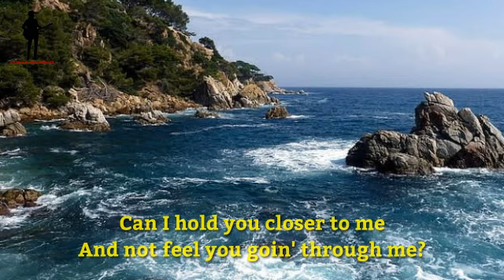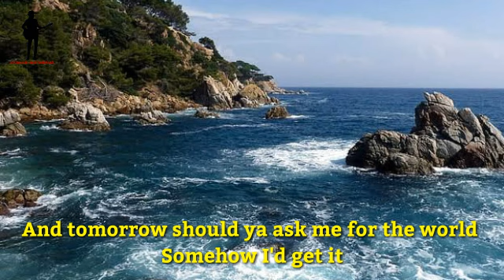Perry Como - It's Impossible